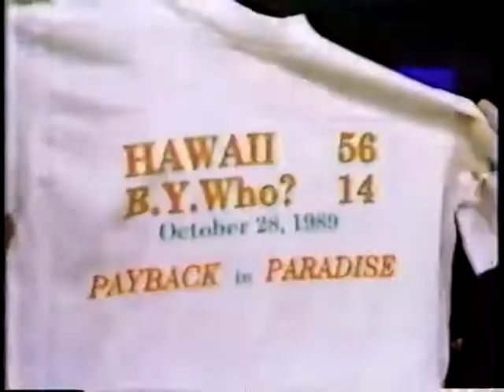Best of KITV 1989: Halloween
Dan Cooke and the KITV team celebrate Halloween. Check out Dan's dig at Joe Moore, which elicits a quiet smirk from the team. Silly string, masks, and so much more. Paula Akana, Dick Allgire, Dan Cooke, Scott Swan.